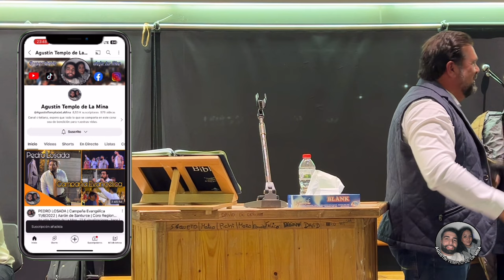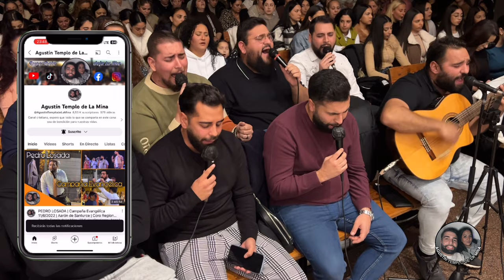JOSE MIGUEL DE VALENCIA | Tema: “Identidad, posición y propósito” | CULTO COMPLETO | 10/12/2023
¡Bienvenidos al canal Agustín Templo de La Mina!

En este canal, se suben vídeos de cultos completos, Sesiones de alabanzas, Podcast, VLOGS y mucho más qcontenido.🙏

En este vídeo tenemos la visita del hermano Jose Miguel, secretario de la Zona de Valencia.

DIOS TE BENDIGA!aeo